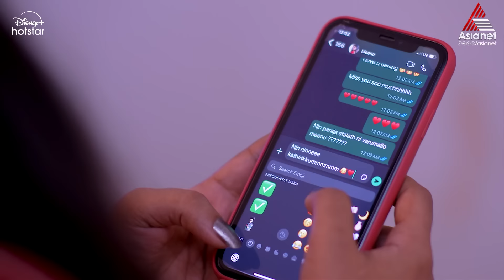Kaathodu Kaathoram Promo || 21-08-2024 || Episode 334 || Asianet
Meenu and Adhi’s love story meets a tragic fate, and she is forced to marry his younger brother Arjun. Will they accept the reality or fight their destiny?